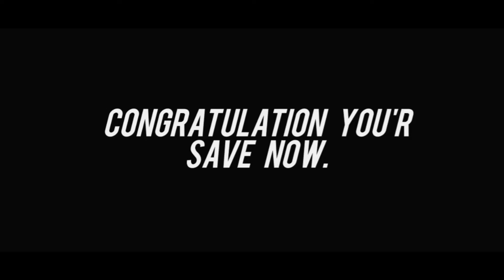Iron Stickman Rope Hero Crime City Battle Mission Android Gameplay By Games Zone